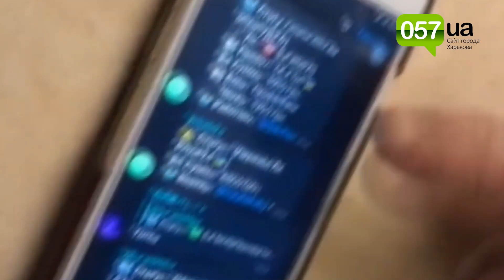На Харьковщине преступная организация "развела" на миллион гривен сотни людей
У Харківській області поліцейські викрили в онлайн-шахрайстві злочинну організацію.

Співорганізатори злочинної організації - 26-річний громадянин України та особа, анкетні дані якої наразі встановлюються - залучили до шахрайської схеми близько 100 людей. Про це повідомили у прес-службі Національної поліції у Харківській області.

Для її реалізації фігуранти створили та адміністрували скам-спільноту в месенджері Телеграм, в якій розміщували інструкції та фішингові посилання для інших членів шахрайської організації. Далі зловмисники в месенджерах робили розсилку фішингових посилань, що містили пропозицію отримати кошти за проданий товар. Після введення людьми реквізитів своєї банківської карти, зловмисники отримували доступ до їх коштів.

За оперативною інформацією, підозрювані ошукали понад 300 людей та завдали близько одного мільйона гривень збитків. Вказану інформацію перевірять під час досудового розслідування.

За місцями проживання фігурантів працівники поліції провели обшуки. Правоохоронці вилучили ноутбуки, мобільні телефони, банківські картки, гроші. До проведення обшуків також залучили працівників полку поліції особливого призначення.

Організатора та ще двох виконавців затримали за ст. 208 Кримінального процесуального кодексу України.

Організатору повідомили про підозру за ч. 1, ч. 2 ст. 255 (створення та участь у злочинній організації), ч. 4 ст. 28, ч. 3 ст. 190 (шахрайство) Кримінального кодексу України. Виконавцям - за ч. 2 ст. 255, ч. 4 ст. 28, ч. 3 ст. 190 Кримінального кодексу України. Санкція статті передбачає до 12 років позбавлення волі.